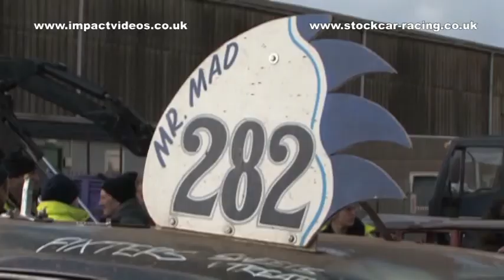Kings Lynn Unlimited Banger Nutcracker 2012 Full DVD Impact Videos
The complete DVD production of the 2012 Unlimited Banger Nutcracker meeting featuring Pre 70 Classic Car races, some cool cars and big action plus 1500cc Bangers National Final.